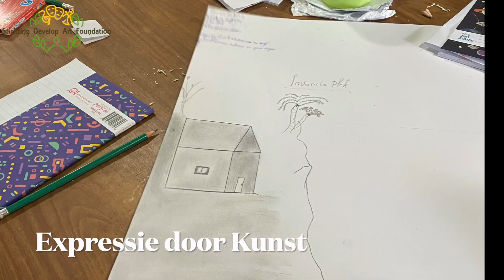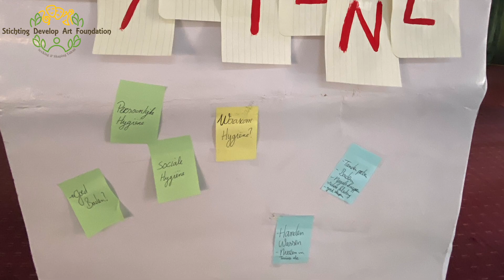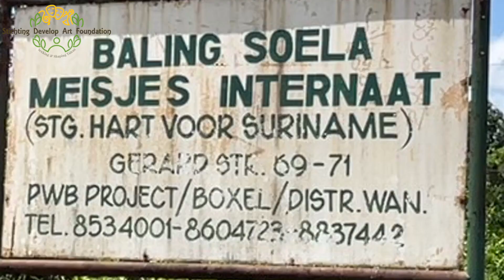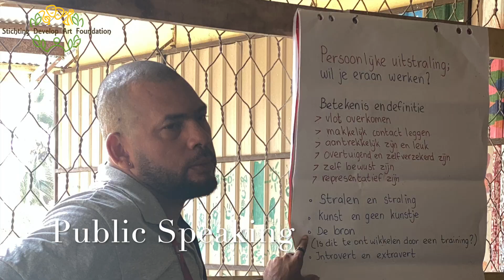TROTS - Youth Education and Skills Training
The Alumni Coordinator Rosita Leeflang in collaboration with SAAA-members and non members created and participated in support of the mission goal, different workshops for the youth in various children’s homes in multiple districts. These youth education and skills trainings were meant to help the youth overcome fears that block them from doing what they want to do.

In total 176 youth spread over 10 institutions, between the ages of 13-25 were selected by the caretakers from the homes, to participate in the workshops. The workshops were held on-site.

For this project the districts Paramaribo, Commewijne, Nickerie, Para and Wanica were visited.

The following topics were given:
1. Writing a CV
2. Self-presentation
3. Basic communication
4. Public Speaking
5. Career planning
6. Hygiene
7. Expression through art.

With a special thanks to the trainers and the US Embassy Paramaribo.